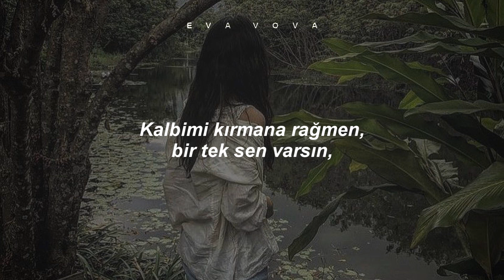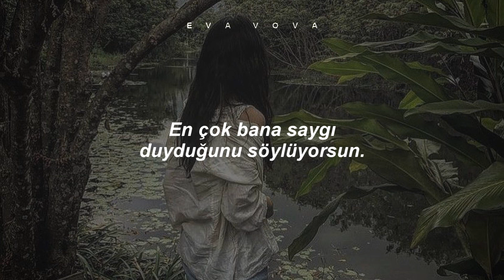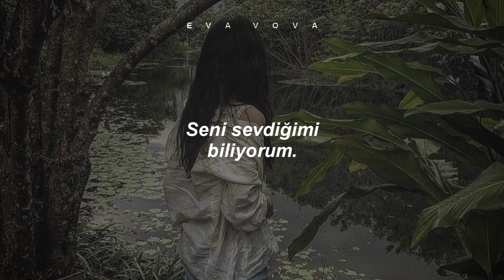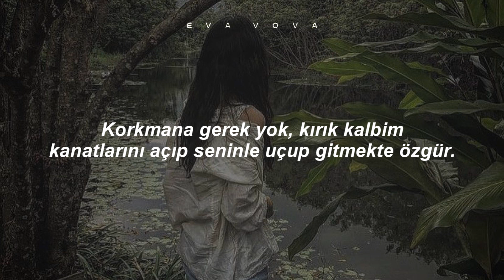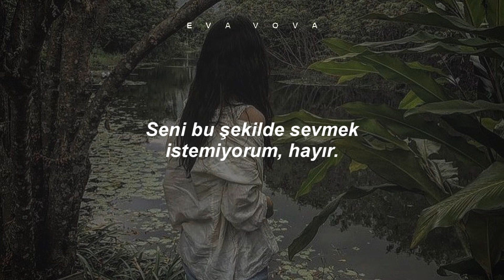Beyoncé - Broken‐Hearted Girl (Türkçe Çeviri)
Teşekkürler.
Program: Sony Vegas Pro 13
Lyrics:
You're everything I thought you never were
And nothing like I thought you could've been
But still you live inside of me
So tell me, how is that?
You're the only one I wish I could forget
The only one I love to not forgive
And though you break my heart
And though there are times when I hate you 'cause I can't erase
The times that you hurt me and put tears on my face
And even now while I hate you, it pains me to say
I know I'll be there at the end of the day
I don't wanna be without you, babe
I don't want a broken heart
Don't wanna take a breath without you, babe
I don't want to play that part
I know that I love you, but let me just say
I don't wanna love you in no kind of way, no, no
And I don't want to play the broken-hearted girl
No, no, no broken-hearted girl
I'm no broken-hearted girl
There's something that I feel I need to say
But up 'til now I've always been afraid
That you would never come around
And still I wanna put this out
You say you got the most respect for me but
sometimes I feel your not deserving of me
And still you're in my heart
But you're the only one
And, yes, there are times when I hate you, but I don't complain
'Cause I've been afraid that you would walk away
Oh, but now I don't hate you, I'm happy to say
That I will be there at the end of the day
Don't wanna take a breath without you, baby
Now I'm at a place I thought I'd never be, ooh
I'm living in a world that's all about you and me, yeah
Ain't got to be afraid, my broken heart is free
To spread my wings and fly away, away with you
Yeah, yeah, yeah, ohh
I don't wanna be without my baby
Don't wanna take a breath without my baby